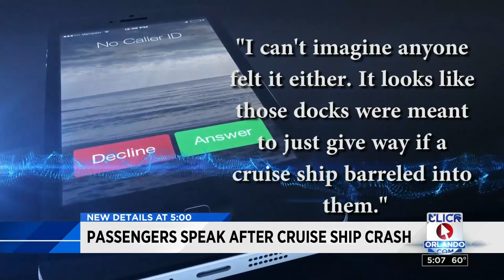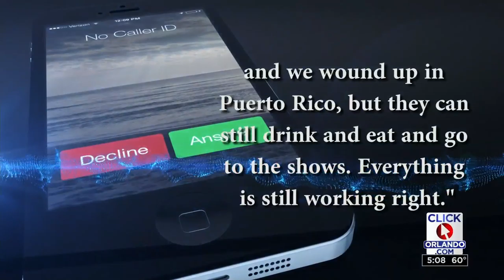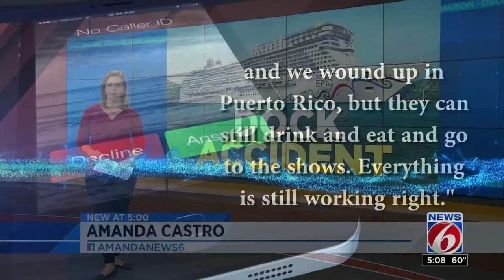Epic fail: Cruise ship crashes into dock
The Norwegian Epic cruise ship crashed into a dock.